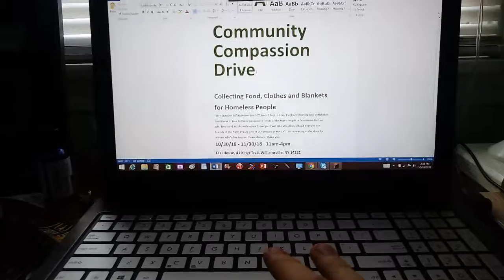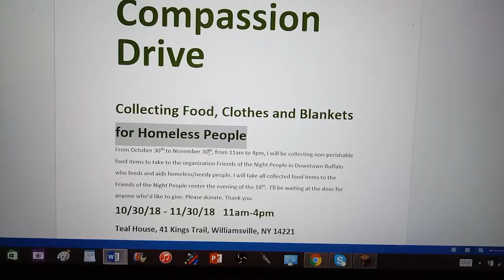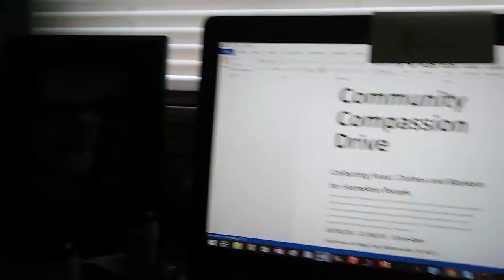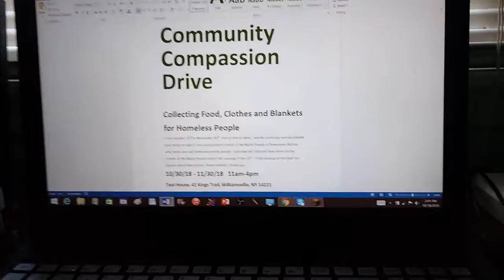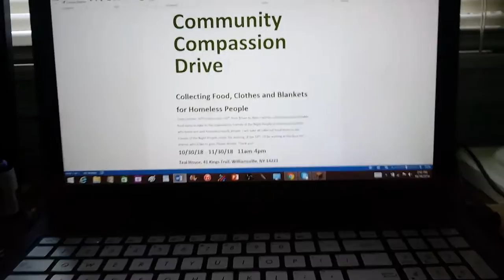Community Compassion Drive - Colin's Drive Part 1 Vlog October 18th, 2018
I start my Compassion Drive by making flyers to help gain support! I encourage everyone to get involved.